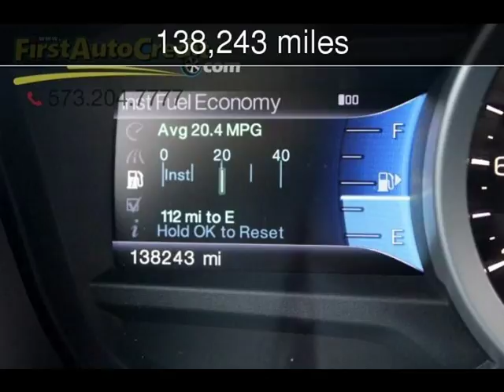2013 Ford Explorer XLT Used Cars - Jackson ,MO - 2018-03-27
See more details about this used car This 2013 Ford Explorer XLT with 138,243 miles is for sale at First Auto Credit.